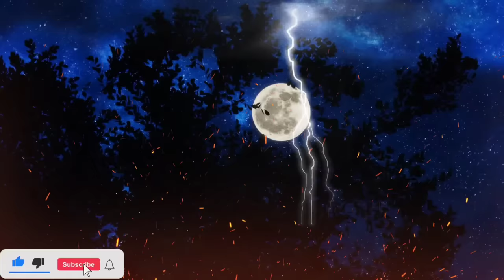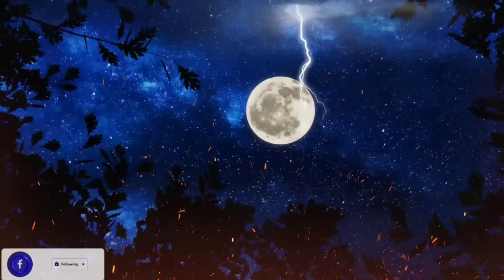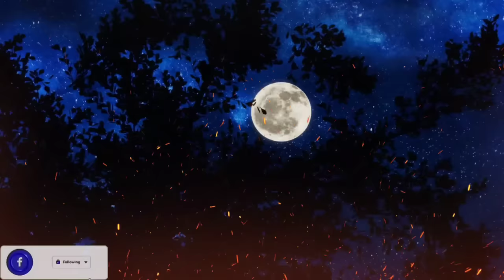Mizanur Rahman Azhari long time waz, mizanur rahman azhari waz 2020, long time Waz,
0:58 intro
1:59 Islamic
2:10 gojol
10:15 Islamic video
15:20 new Waz
20:25 mizanur Rahman
25:30 best tafcir
30:35 azhari
35:40 bangle was
40:45 waz
45:50 bangla gojol
50:55 Islamic channel
3:49:28 full waz full mahfil full tafsir